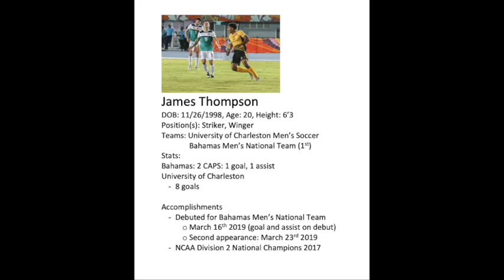James Thompson Soccer Highlights 2018-2019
Bahamas National Team- Senior/First Team (Blue/Gold)
University of Charleston (White)